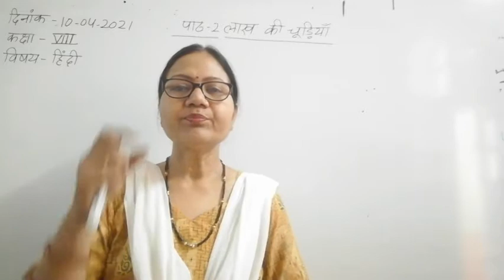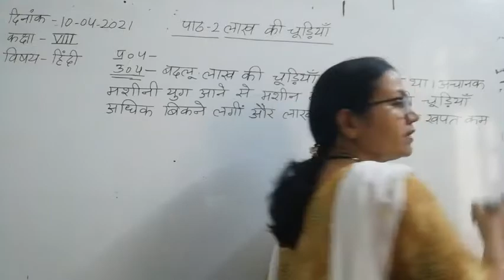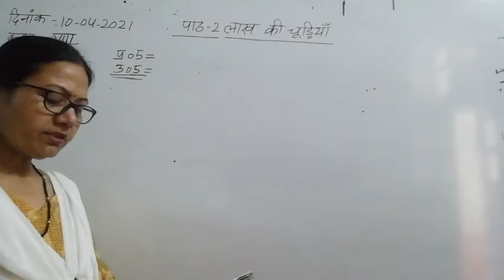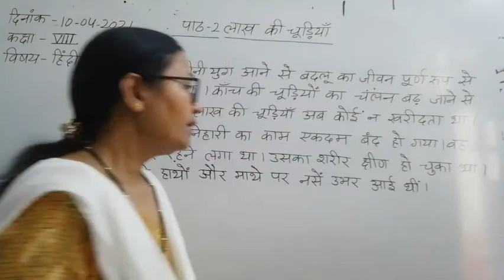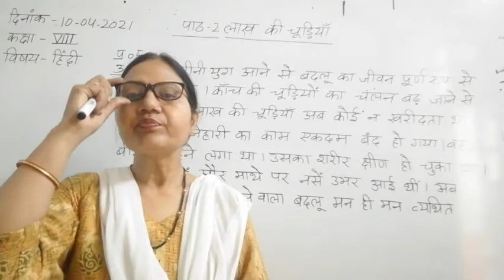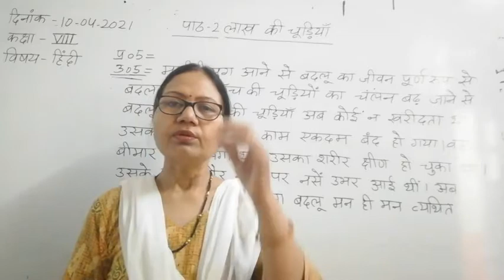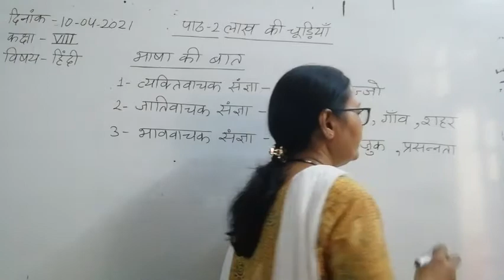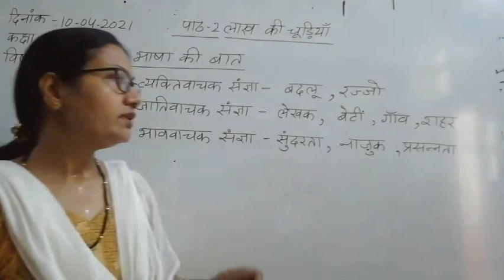Class VIII Hindi 10 04 2021 by Dr Meera Vishwakarma